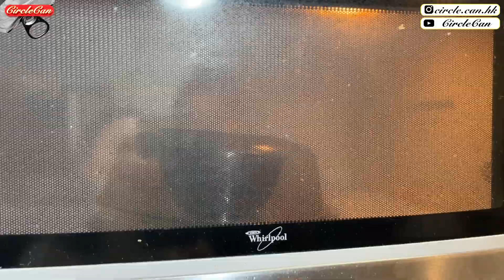【加拿大Vlog🇨🇦】失業後新技能get!✨｜唔跟食譜煮出哂事!?｜新手挑戰高難度菜式!｜食到面有難色!｜連續一週做五道異國料理｜5 cuisines in a week!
大家唔好比Circle揸鑊剷嚇親先 真係唔難食架🤣
平時大廚阿Can煮飯就煮得多囉，今次終於到Circle出手啦!
一係唔煮，一煮就挑戰咁多國家菜
究竟係咪真係搞得掂架，會唔會燒左個廚房架!?🔥
想看更多我們情侶耍廢生活、加拿大移民Vlog，記得：
►【追蹤Instagram ◉ @circle.can.hk】

我們下一部影片再見！